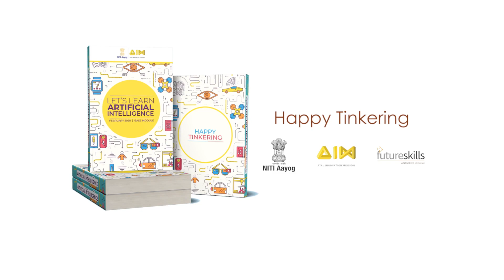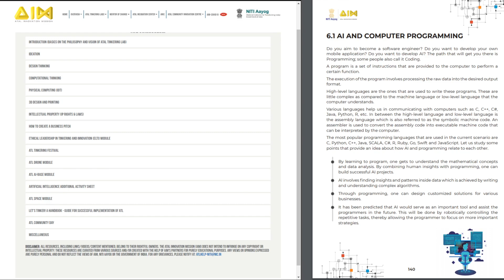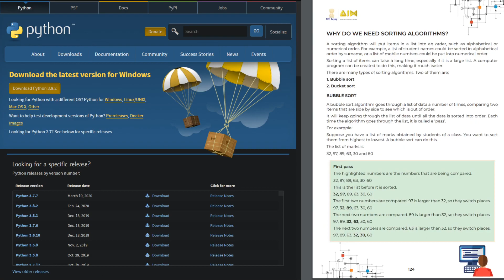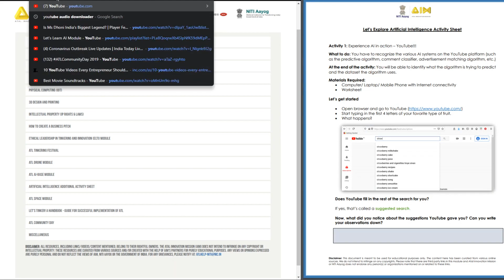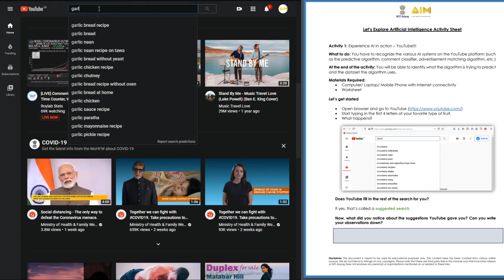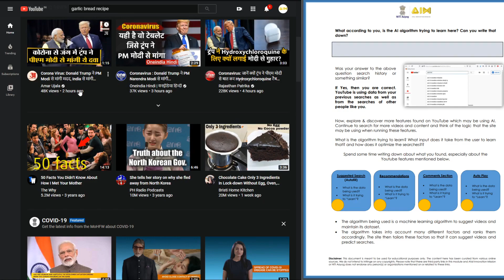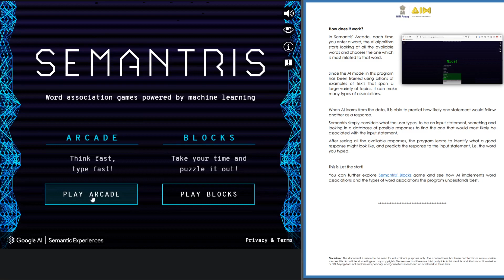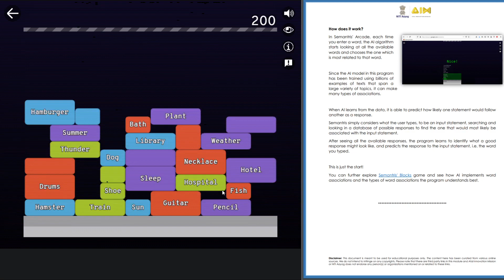A seminar on ARTIFICIAL INTELLIGENCE by NITI Aayog || AIM || FUTURE SKILLS